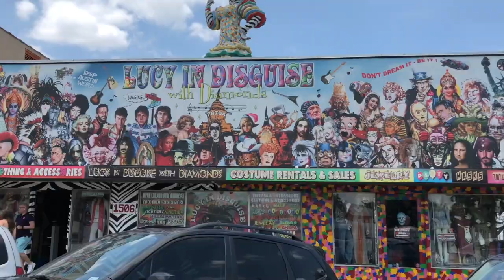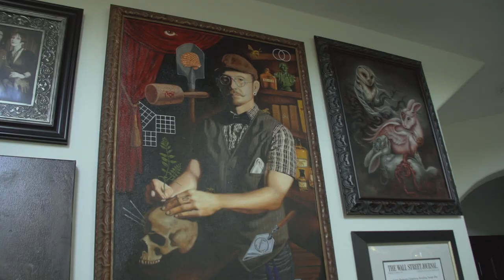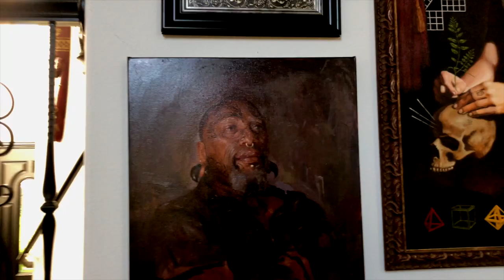Blank Canvas ATX EP 2 - Karen Woodward & Roni Zulu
Blue Djinn Studios presents
BLANK CANVAS ATX
Blank Canvas ATX is a public viewing and online video series that promotes, explores, and highlights the vast landscape of Austin’s creative communities. We select and interview active and engaging artists within Austin who work in a variety of media from paints to sculpture and fabrics, to inter-media theatrics. We wish to offer both an event-based and an online platform for local artists to describe their work and process in their own words. Soundtrack by local Austin musicians. Our studio is located in Austin.
Blank Canvas Episode 2
This Weeks featured Austin Artists:

Karen Woodward

Episode Soundtrack
by Austin Local Bands/Musicians:
Patrick Ryan Payne

Theme Song:
Cassidy Stillwell

Created by:
H.D.Stone
Heather Barfield

Hosted by:
Heather Barfield

Cinematography:
Justine Spinoza
H.D.Stone

Editor:
Justine Spinoza
H.D.Stone

Closed Captions:
Anna Blast

Drone operator:
Ed Lehmann